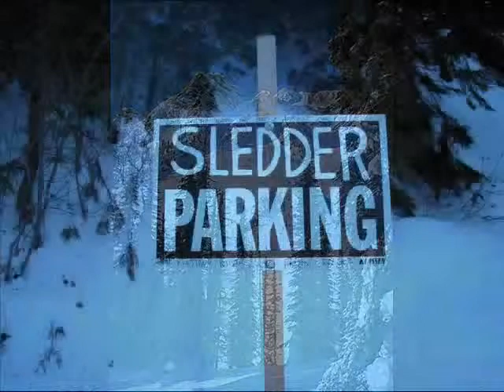Monakirk Myst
bc mountains 2011-12